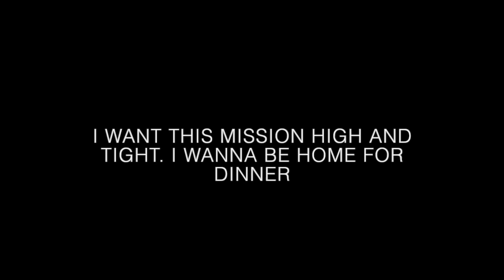1/25 JOYTOY Action Figure Robot H06 STEEL BONE ARMOR Mecha